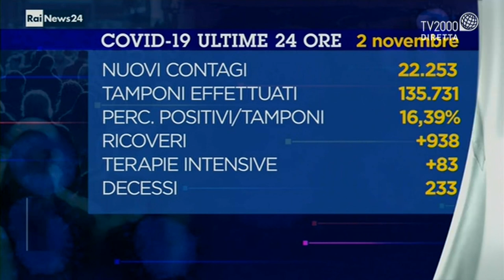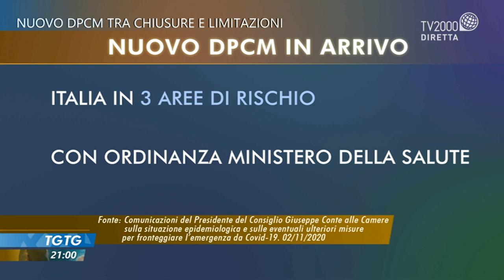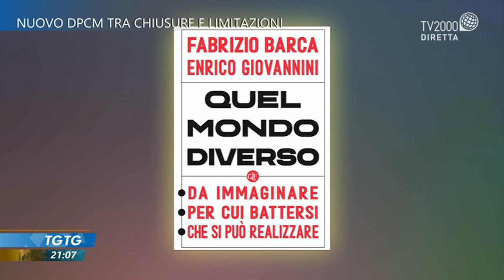TGtg del 2 novembre 2020 - Mariano Bella, Enrico Giovannini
Mariano Bella, direttore Ufficio Studi Confcommercio ed Enrico Giovannini, economista, sono ospiti di Fabio Bolzetta nella puntata di TGtg del 2 novembre 2020.
TGtg va in onda dal lunedì al giovedì alle 20.50 su TV2000 (Canale 28 – 157 Sky
TV2000 sempre con te con la nostra App: